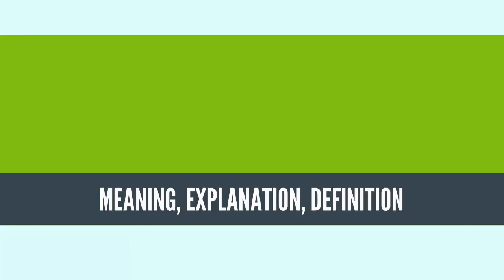What Is EDUCATION? EDUCATION Definition & Meaning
What is EDUCATION, What does EDUCATION mean, EDUCATION meaning, EDUCATION definition, EDUCATION explanation

Education is the process of facilitating learning, or the acquisition of knowledge, skills, values, beliefs, and habits. Educational methods include storytelling, discussion, teaching, training, and directed research. Education frequently takes place under the guidance of educators, but learners may also educate themselves.[1] Education can take place in formal or informal settings and any experience that has a formative effect on the way one thinks, feels, or acts may be considered educational. The methodology of teaching is called pedagogy.

Formal education is commonly divided formally into such stages as preschool or kindergarten, primary school, secondary school and then college, university, or apprenticeship.

A right to education has been recognized by some governments and the United Nations.[2] In most regions, education is compulsory up to a certain age.
Source: Wikipedia.org